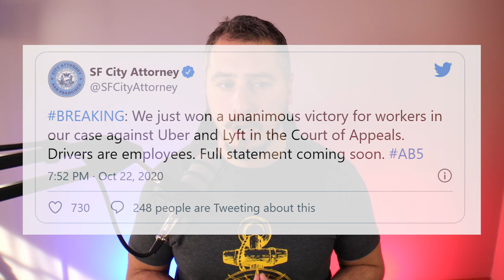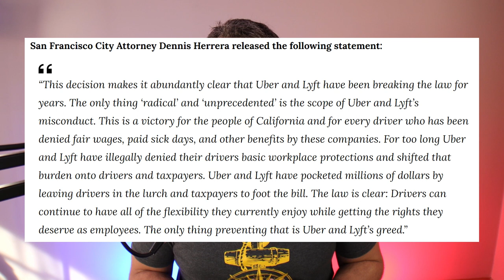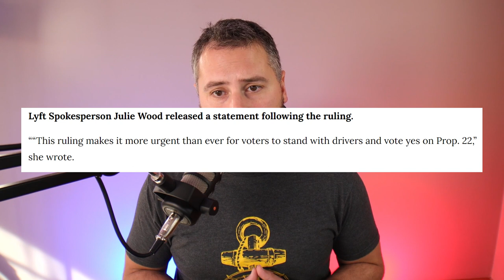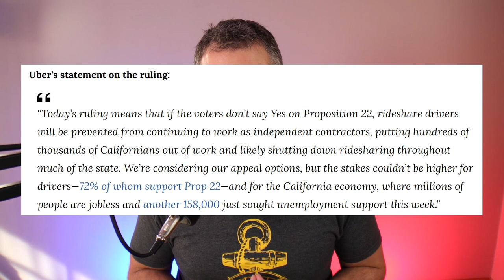Uber & Lyft Must Make Drivers Employees Within 30 Days (California Appeals Court Rules)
As we all know, Uber would rather keep Uber drivers as independent contractors as opposed to having drivers as employees. Recently the California appeals court has ruled against them and has order Uber and Lyft to reclassify drivers as employees within 30 days. In this video, guest RSG contributor Chris goes over the specifics of this case and what it means for rideshare drivers. Over the past few years, the line between independent contractors and employees has been very thin for rideshare drivers. At the beginning of this year, Assembly Bill 5 (AB5) was passed, making rideshare drivers employees in California. The rideshare companies are now being sued for not complying with this new law and the outcome of this will set the standard for other states to adopt a similar model. With all of the going on, that question has only gotten more attention.